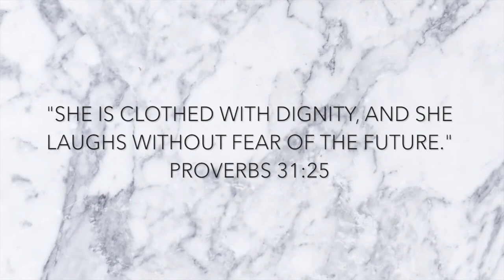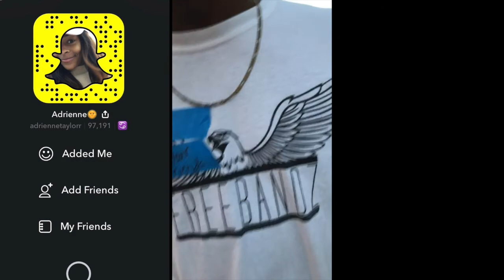COLLEGE VLOG : MOVE IN DAY! Coronna Hall *University of Louisiana at Lafayette | Adrienne T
Hello beautiful people, Adrienne here! Today's video is my college move in day, plus some events planned for the freshmen. I hope you guys enjoy!